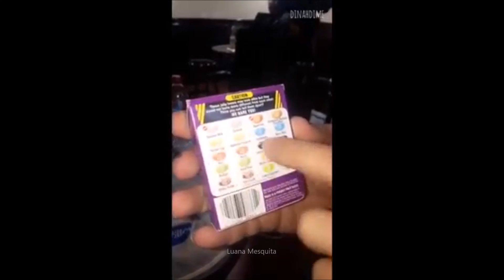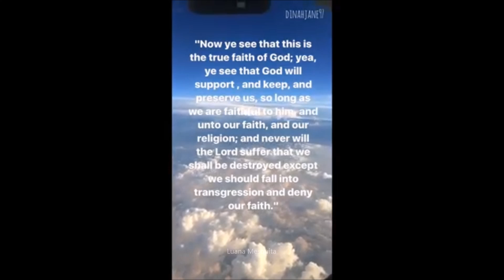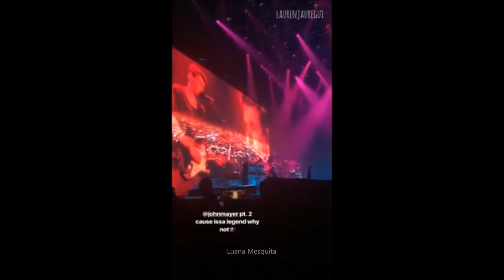FIFTH HARMONY | Bean Boozled Challenge & John Mayer pt. 2 | INSTA/SNAP STORIES - July 30, 2017